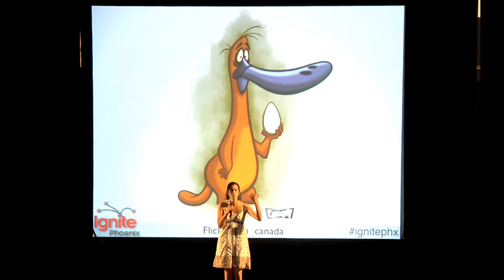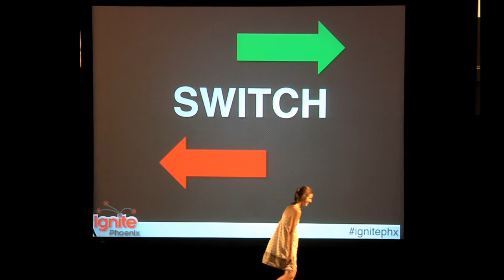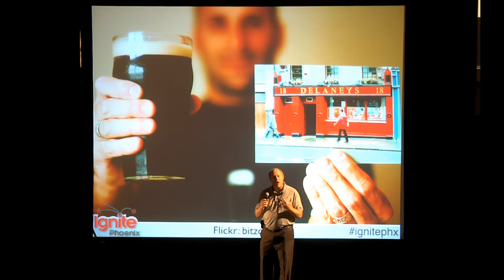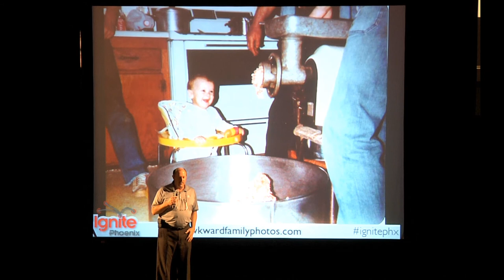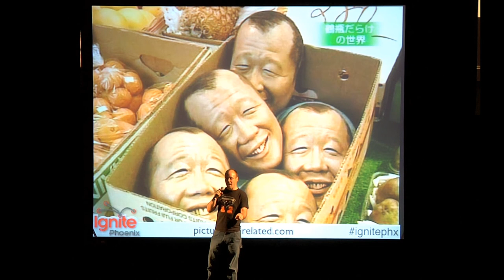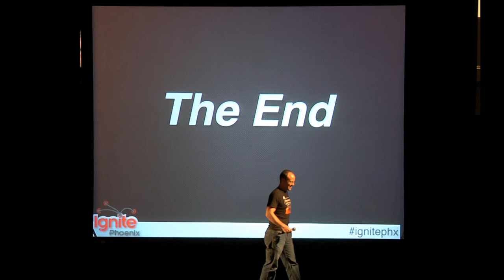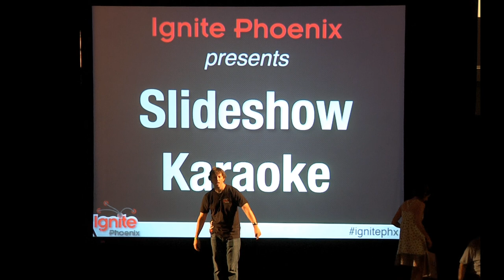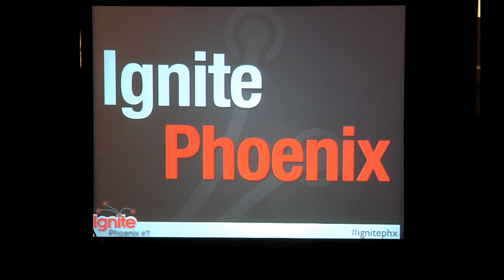Ignite Phoenix # 7 - Slideshow Karaoke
Three lucky volunteers for the audience play Slideshow Karaoke - each delivering Six Slides they have never seen before - for a chance to win fantastic prizes from Bookmans.